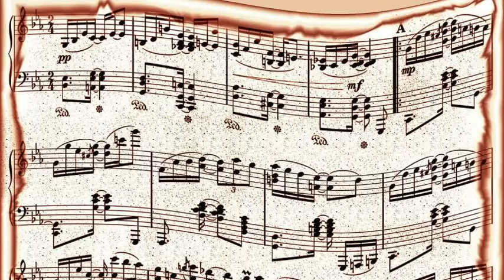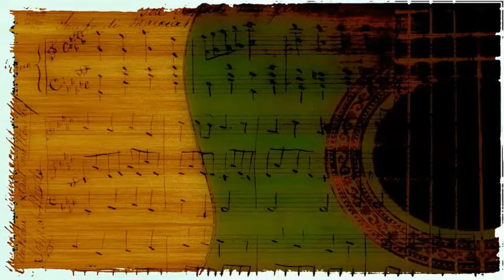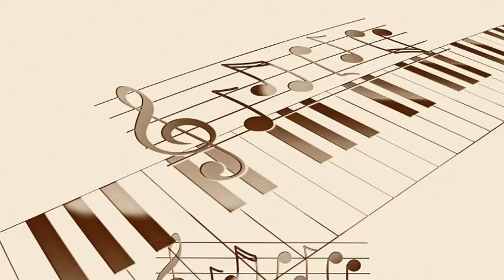Florindo Sassone - Siempre Te Nombra (1947)